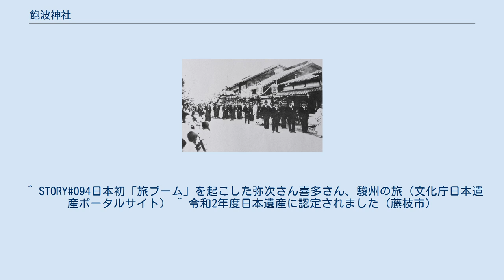飽波神社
大正10年（1921年）頃の「飽波神社神輿渡御」 飽波神社（あくなみじんじゃ）は、静岡県藤枝市藤枝5丁目に鎮座する神社。
式内社。
 社伝によると、飽波神杜は仁徳天皇6年（318年）、飽波郷（志太平野一円）の鎮護の神として祀られた。
かつて山裾の小石の周りから清水が湧き出て諸病に霊験があったと伝えられ、瀬戸川の水害から人々を護る神として川関大明神と称えられた。
 毎年の例祭のほか、3年ごとに大祭（藤枝大祭）が行われ、十三台の山車で賑う。
 飽波神杜の神域は静岡県選定の「ふるさとの森（お宮の森・お寺の森）」百選の１つとして選定を受けている。
 境内には次の2社が鎮座する。
 2020年（令和2年）6月19日、「飽波神社大祭の奉納踊り」は、藤枝宿周辺の文化財群である「田中城・田中城本丸櫓（史跡田中城下屋敷）」「大慶寺の久遠の松」「瀬戸の染飯」「東海道松並木（上青島地区）」と共に、文化庁の文化財保護制度「日本遺産」のストーリー『日本初「旅ブーム」を起こした弥次さん喜多さん、駿州の旅～滑稽本と浮世絵が描く東海道旅のガイドブック（道中記）～』の構成文化財の1つに認定された。
 ^ 『写真集 明治大正昭和 藤枝』ふるさとの想い出 75、八木洋行・野本寛一著、図書刊行会、1980年（昭和55年）、国立国会図書館蔵書、2019年3月22日閲覧 ^ 玄松子の記憶. “飽波神社”. 2016年7月31日閲覧。
 ^ 延喜式神社の調査. “飽波神社”. 2016年7月31日閲覧。
 ^ STORY#094日本初「旅ブーム」を起こした弥次さん喜多さん、駿州の旅（文化庁日本遺産ポータルサイト） ^ 令和2年度日本遺産に認定されました（藤枝市）